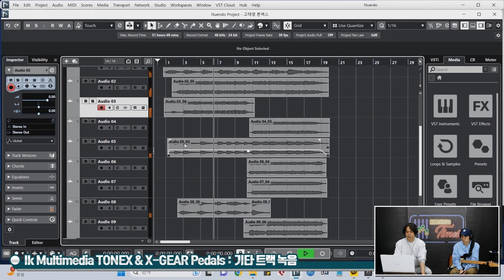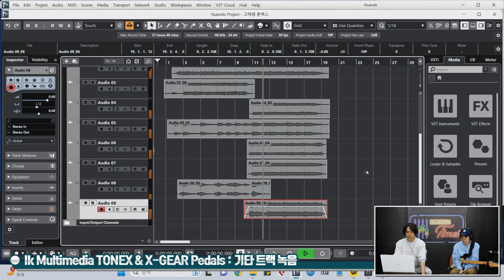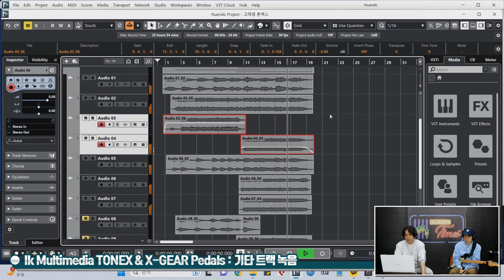[RecordingTimes 631회] IK MULTIMEDIA TONEX & X-GEAR Pedals w.고태영 2편